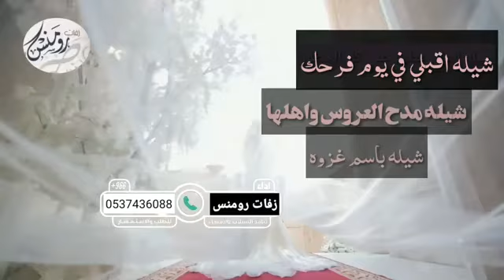شيله عروس باسم غزوه 2022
استديوهات رومنس2021

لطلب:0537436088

شيله مدح باسم غزوه

شيلات حماسيه باسم غزوه

شيله باسم غزوه كلمات خاصه